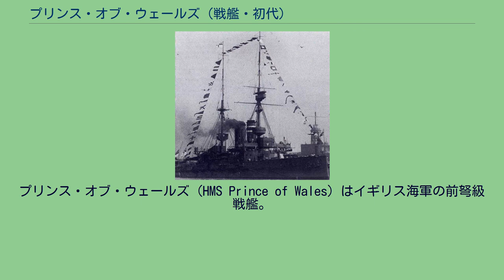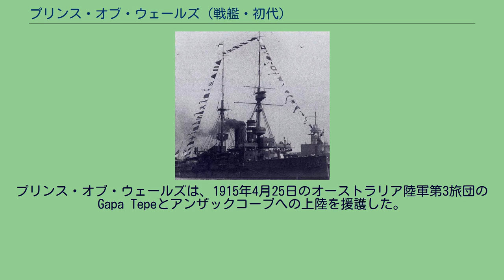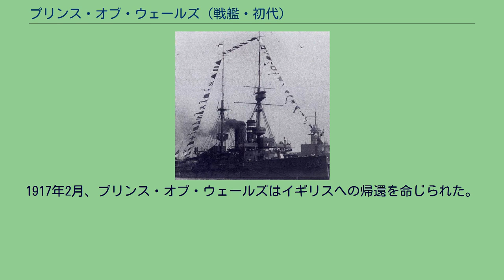プリンス・オブ・ウェールズ (戦艦・初代)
1912年に撮られたフォーミダブル級「プリンス・オブ・ウェールズ」。
プリンス・オブ・ウェールズ (HMS Prince of Wales) はイギリス海軍の前弩級戦艦。
フォーミダブル級。
プリンス・オブ・ウェールズと命名された6隻目のイギリス海軍艦艇。
チャタム工廠で1901年3月20日に起工。
1902年3月20日進水。
1904年3月竣工。
予備艦隊に編入。
1904年5月18日に就役し、地中海艦隊に編入。
1905年7月29日、商船SS Enidivenと衝突。
1906年4月、高速航行試験中に機関の爆発事故を起こし死者3名負傷者4名を出した。
1912年2月、大西洋艦隊へ転属。
同年5月13日、本国艦隊へ転属。
1913年6月2日、訓練中に潜水艦C32がプリンス・オブ・ウェールズに衝突。
1914年8月に第一次世界大戦が始まった時、プリンス・オブ・ウェールズは第5戦艦戦隊旗艦であった。
戦隊はポートランドを拠点とする海峡艦隊に配属され、イギリス海峡の哨戒をおこなった。
1914年8月25日、戦隊はポーツマス海兵大隊のベルギー、オーステンデへの移動を支援した。
11月14日にドイツ軍のイギリス侵攻に備えて戦隊はシアネスへ移ったが、12月30日にはポートランドに戻った。
1915年3月19日、プリンス・オブ・ウェールズはダーダネルスへ行き、そこでの戦いに参加するよう命じられた。
3月20日にポートランドを出発し、3月29日にイギリスダーダネルス戦隊に加わった。
プリンス・オブ・ウェールズは、1915年4月25日のオーストラリア陸軍第3旅団のGapa Tepeとアンザックコーブへの上陸を援護した。
1915年5月22日、プリンス・オブ・ウェールズは戦艦インプラカブル、ロンドン、クイーンと共にアドリア海へ移され第2派遣戦隊を編成した。
これは、オーストリア＝ハンガリー帝国に宣戦布告しその海軍と対峙することになったイタリアの海軍への増援であった。
5月27日にプリンス・オブ・ウェールズは新たな基地ターラントに到着した。
プリンス・オブ・ウェールズは1916年3月から6月まで戦隊の旗艦を務めた。
1917年2月、プリンス・オブ・ウェールズはイギリスへの帰還を命じられた。
イギリスに戻った後予備役となり宿泊艦として用いられた。
1920年4月12日にスクラップとして売却。